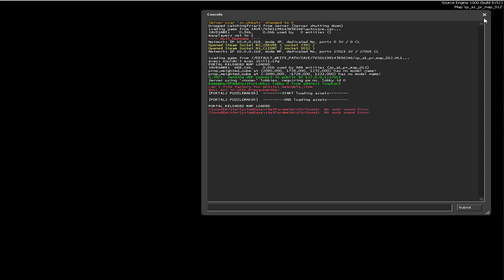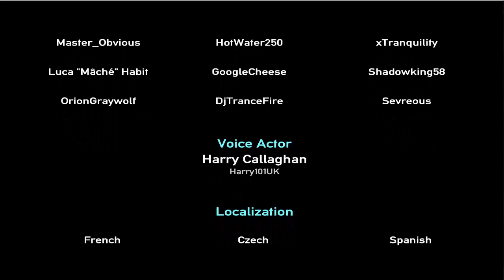Portal Reloaded finale|I did it!!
Finally! It’s such a great game i wish there was going to be a sequel. :(